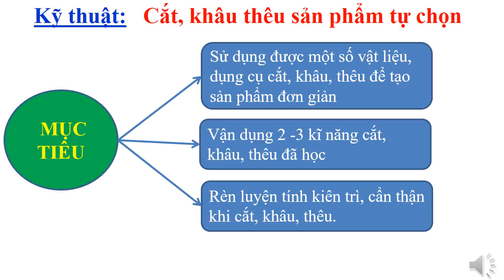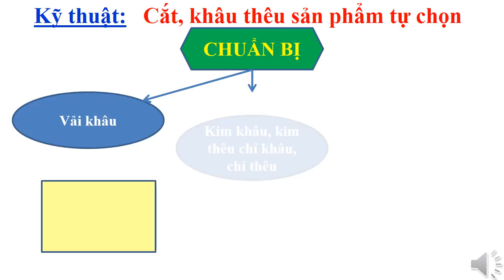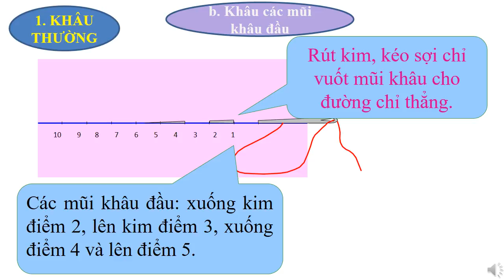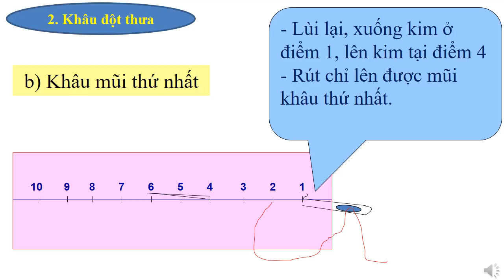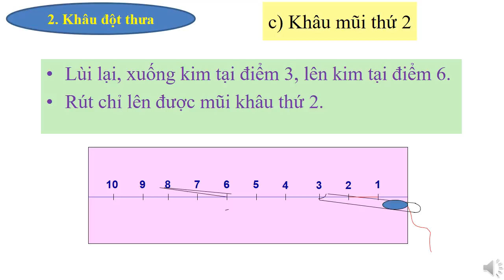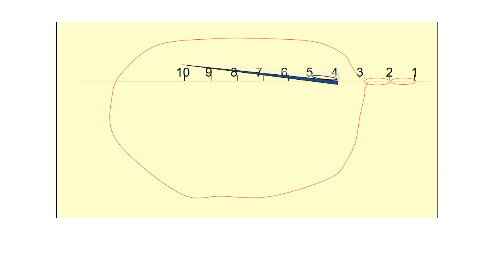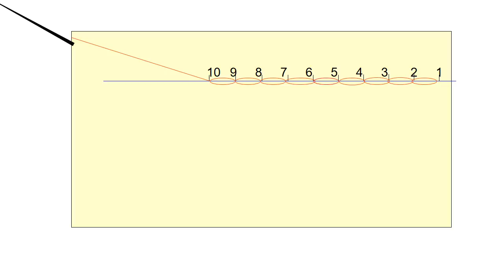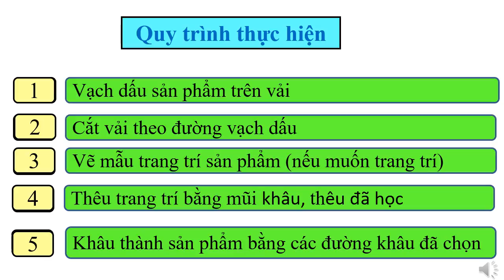Kĩ thuật: Bài 8 Cắt, khâu, thêu sản phẩm tự chọn